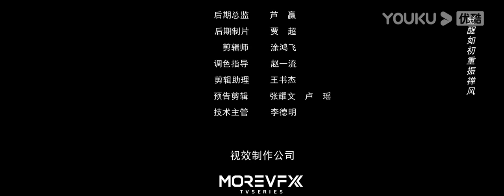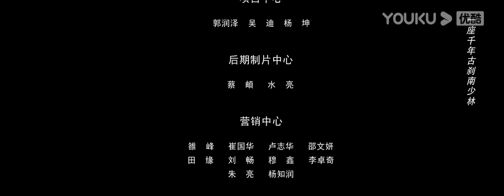Película Doblada al Español [Shaolin del Sur y los Guerreros de Buda Furiosos] | Acción / Aventura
★ Género: Acción / Aventura / Kungfu
★ Actores: Fan Shaohuang / Xiong Xinxin / Li Muyun / Yang Qianli / Huang Yilong / Wang Hongqian / Gao Weiman / Shen Linjun / Dong Kuizuo / Li Lei / Li Zhenbang
★ Director: Dong Wei

Sinopsis: Durante la época republicana, Cai Yan, líder de una banda de piratas, fue inculpado por un crimen y luego fingió amnesia para ser acogido por el abad del Templo Shaolin del Sur, el maestro Huiyuan. Ante la persecución de los piratas, los discípulos de Shaolin del Sur utilizan su carne y su sangre para proteger a sus aldeanos, pero también para convertir a Cai Yan y ayudarle a crecer.

00:00 ¡Ya está disponible el sitio web internacional youku.tv!
02:00 Descargue la aplicación YOUKU Internacional para ver su programa favorito anticipadamente.